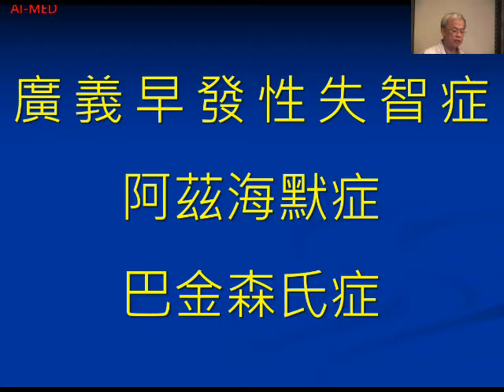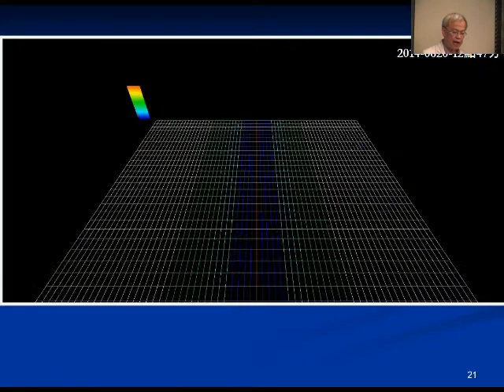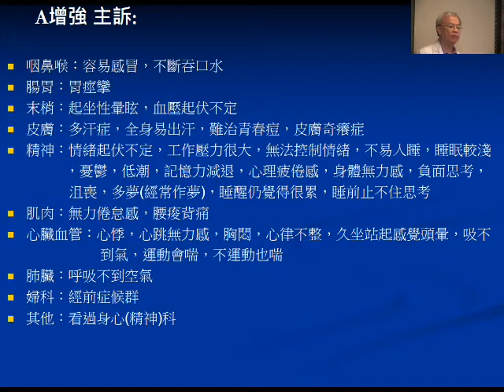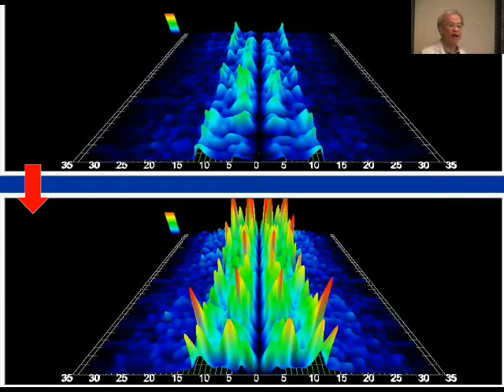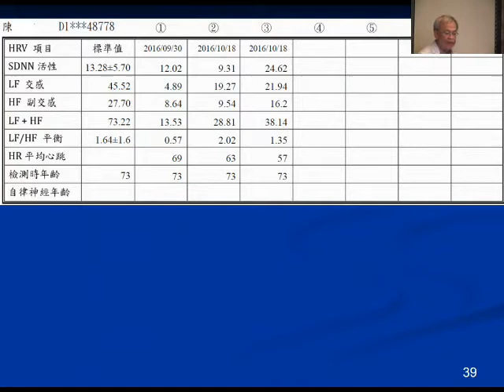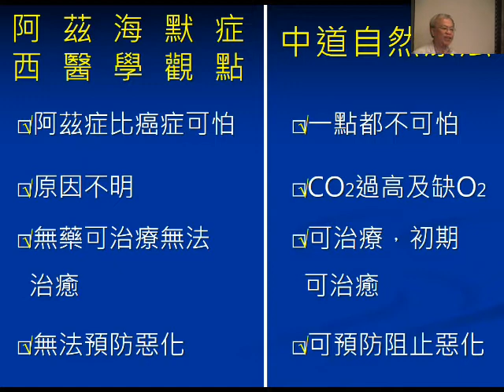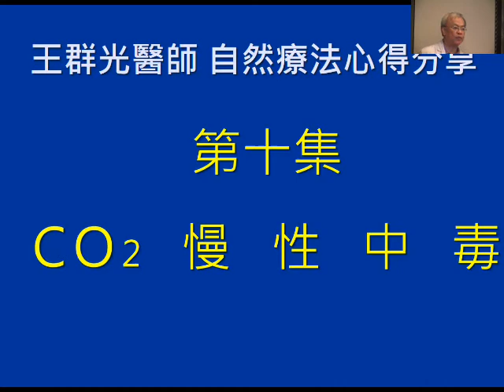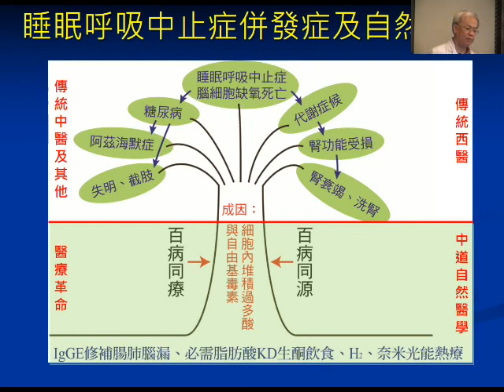第十二集：廣義早發性失智症 阿茲海默症 巴金森氏症